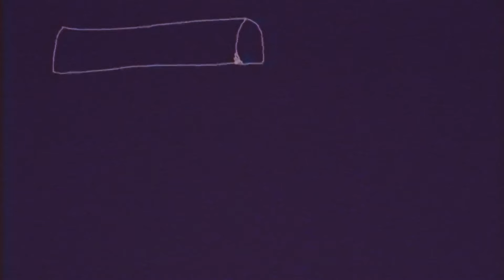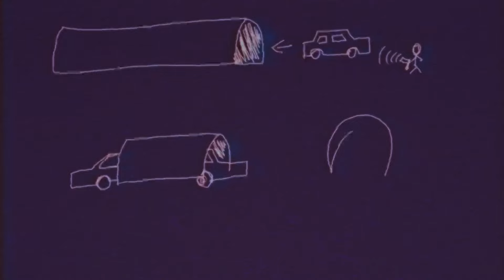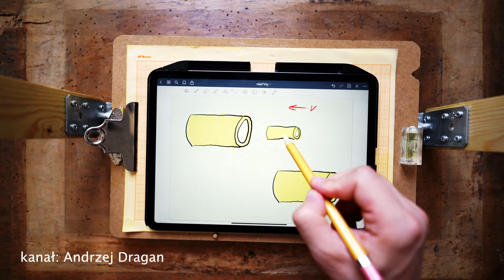Paradoksy Teorii Względności nie istnieją - Szczypta Teorii (Andrzej Dragan)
Często mówi się o pewnych paradoksach w Teorii Względności, takich jak paradoks bliźniąt, czy paradoks krótkiego tunelu. Jednak jak się okazuje żadnych paradoksów nie ma. Wszystkie te zjawiska wynikają bezpośrednio z Teorii Względności i da się je wyjaśnić co też robi w tym odcinku prof. Andrzej Dragan.

🎥 EKIPA 🎥
- prowadzenie: Piotr Kosek
- zdjęcia i montaż: Kamil Ziółkowski
- opracowanie: Dawid Kułakowski

🎵 MUZYKA 🎵